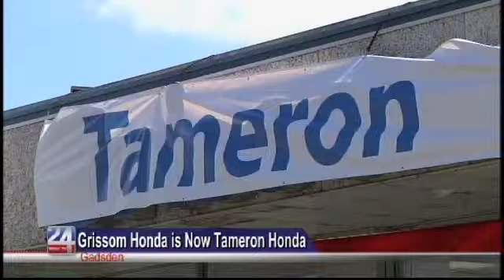Grissom Honda is Now Tameron Honda